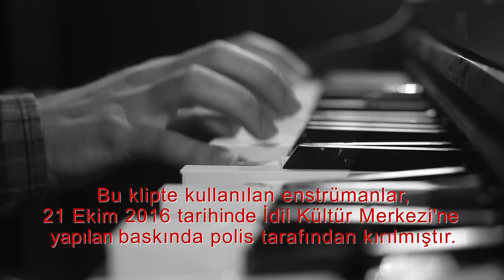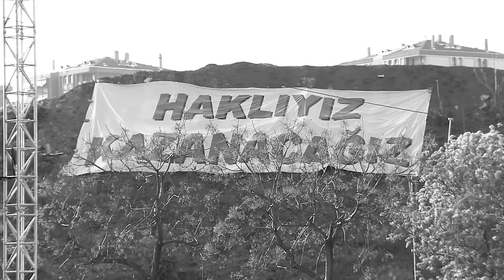Grup Yorum - Haklıyız Kazanacağız [ Official Music Video © 2017 Kalan Müzik ]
Official Music Video © 2017 Kalan Müzik